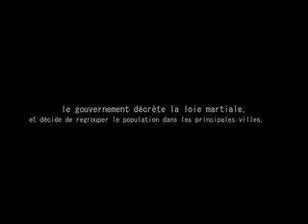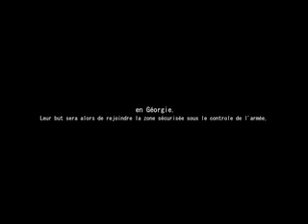Lego Left 4 Dead 2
An unknown pandemic hit the United States, and this virus has turned the majority of the population into bloodthirsty creatures: the "infected," which attack any healthy person. The government has declared martial law and decided to group the population in major cities, under the protection of the Army. The situation then gets out of control. The concentrations of survivors being an easy target for infection, most of the uninfected population is massacred.
 The government then orders the creation of a secured area, being the only place still under the protection of the army and entirely protected from infection, having gathered the last survivors of the pandemic. In this context, the four heroes: Coach, Nick, Rochelle, and Ellis, are trapped in downtown Savannah, Georgia.